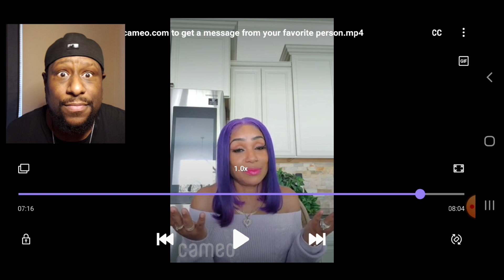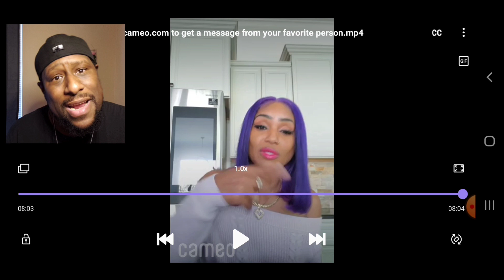Beloves Cameo About Me.. I Love This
As always, I appreciate you watching. Thanks again and have a great day! ❤

TAG CLOUD

singing competition HBO Max jurassic park spinoff NBC PBS Election werewolf AMC Thanksgiving The Walking Dead game show supernatural APB Trophy Talk movies History Video Games cinemax Animation Biopics Hallmark Christmas movies anthology mutant GoT PlayStation Elton John BET Ovation movie doctor who Chilling Adventures of Sabrina Tumblr blockbusters Photos dogs target WGN Dark Horse Comics Walt Disney Pictures Sony Pictures streaming movies superman IFC Kids & Family south america TCA Alien revenge streaming twilight stand-up comedy 20th Century Fox reviews critics batman CBS Red Carpet Music canceled TV shows Toys E3 crossover BBC sports saw Grammys space hollywood First Look El Rey boxoffice Discovery Channel transformers Christmas Chernobyl free movies Black Mirror telelvision 90s technology animated series OWN Lifetime Christmas movies thriller natural history video on demand BBC America quibi 007 comic Spectrum Originals Song of Ice and Fire concert DC streaming service BAFTA VH1 MTV blockbuster Starz lord of the rings Showtime cults Disney Channel Nominations Turner Classic Movies Cosplay DGA TCA 2017 71st Emmy Awards Sundance Now 2015 new zealand adventure police drama Year in Review Stephen King asian-american DC Comics USA Network SXSW 72 Emmy Awards comedies CNN independent Hallmark Marvel Studios 1990s VICE new star wars movies Esquire hist ITV First Reviews 93rd Oscars Universal scorecard Epix Travel Channel zero dark thirty screenings Set visit ABC Signature Lucasfilm jamie lee curtis Brie Larson Marvel MSNBC SDCC DirecTV book adaptation psychological thriller films crime drama Endgame toy story Musicals spanish spanish language A&E Warner Bros. DC Universe The Arrangement kids disaster based on movie Freeform cars Shudder Shondaland blaxploitation theme song Rocky zombies BBC One RT History name the review television adaptation TCA Awards LGBTQ talk show SundanceTV ratings 78th Annual Golden Globe Awards TruTV Fox News chucky godzilla child's play Superheroe heist movie Spike X-Men elevated horror Broadway biography new york breaking bad Reality TNT Spring TV GIFs Exclusive Video stoner emmy awards japanese Holiday YouTube Red a nightmare on elm street Podcast women Nickelodeon TCA Winter 2020 halloween tv pirates of the caribbean VOD TV renewals romantic comedy TLC Black History Month Pop documentaries Schedule canceled cancelled TV shows hispanic robots Paramount Martial Arts Family TV Land latino 2020 screen actors guild Fall TV Reality Competition Sneak Peek tv talk cats witnail teaser Interview Mindy Kaling casting anime ID all-time Premiere Dates Box Office TV Mystery Super Bowl Ellie Kemper Awards Tour richard e. Grant popular spy thriller cartoon Television Critics Association dragons period drama Star Wars mission: impossible joker Amazon Studios docudrama 2017 Fox Searchlight crime thriller Comedy Turner french mockumentary spain binge Baby Yoda news dc Arrowverse Western game of thrones TIFF Superheroes Tomatazos Valentine's Day aapi foreign Character Guide obituary Sci-Fi Netflix Avengers Pixar nbcuniversal Trivia video Academy Awards 24 frames know your critic Anna Paquin fast and furious Unbreakable Kimmy Schmidt miniseries Comic Book trailers Awards 2019 Paramount Network nature Peacock best National Geographic ghosts scary movies aliens dramedy Lifetime politics Mary poppins Fantasy IFC Films FXX comics social media sitcom parents Paramount Plus cancelled television Logo Television Academy Tubi slashers composers laika christmas movies finale james bond science fiction Legendary halloween Cartoon Network 21st Century Fox crime Extras directors Creative Arts Emmys Masterpiece political drama venice docuseries true crime Apple TV+ BET Awards facebook sequel high school Image Comics Action cooking franchise Watching Series The CW Horror Syfy worst ViacomCBS stop motion Opinion Rocketman Film travel Apple Amazon Prime Disney streaming service nfl marvel cinematic universe live action universal monsters scene in color TV movies indiana jones superhero Hear Us Out Vudu Pet Sematary HBO Go Pride Month Mary Poppins Returns rotten Pacific Islander The Purge CBS All Access football harry potter golden globe awards Best and Worst Rock Rom-Com CMT Drama Heroines kong razzies The Academy TV One Winners RT21 Film Festival 2021 Crackle LGBT Amazon spider-man children's TV Disney Emmys Writers Guild of America FX Marathons Britbox Tarantino strong female leads San Diego